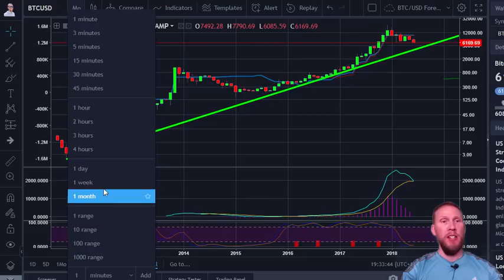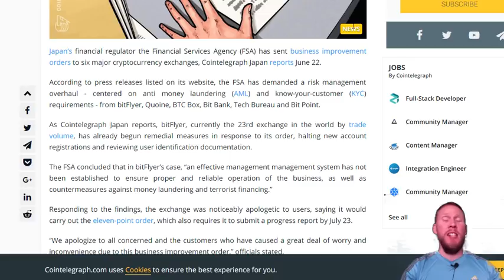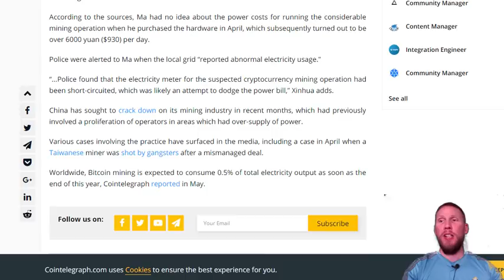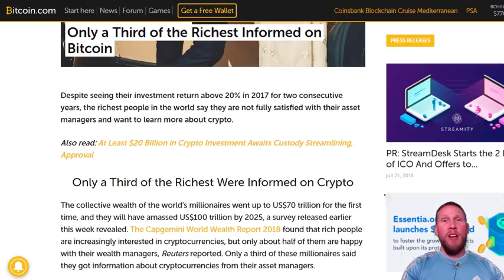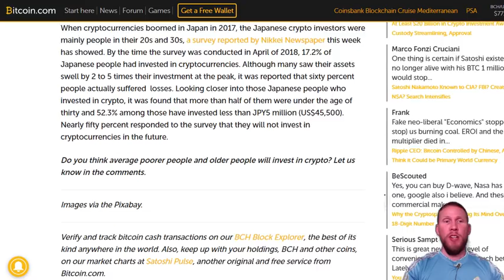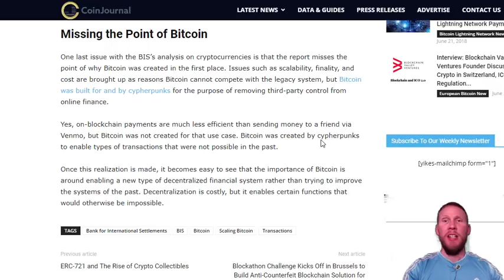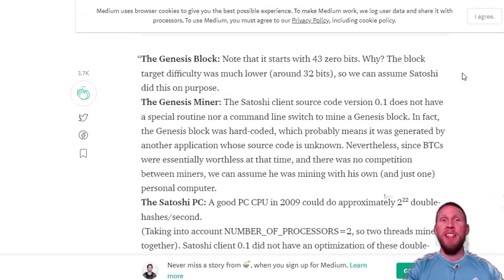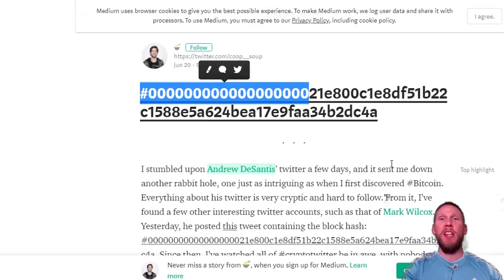Major Reasons Why Bitcoin Is Going Down [Bitcoin News Today]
In this episode: Japan tells crypto exchanges they must improve, Mt Gox to start paying out compensation in bitcoin, Chinese bitcoin miner arrested for stealing electricity, Zebpay warns users of potential withdrawal suspension, One third of the rich informed about bitcoin, BIS bitcoin report contained three glaring errors, the mystery of 21e800 - evidence of time travel or quantum computing?

Coinbase is one of the highest regulated and licensed bitcoin exchanges trusted by millions of people.

THE CONTENT OF THIS VIDEO DOES NOT CONSTITUTE FINANCIAL ADVICE. JAMES WINSOAR ACCEPTS NO RESPONSIBILITY FOR ANY LOSSES INCURRED AS A RESULT OF ACTING, OR NOT ACTING ON ANY OF THE CONTENT OF THIS VIDEO.